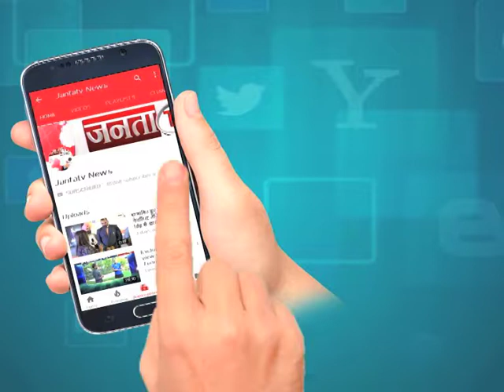HIMACHAL ROUND UP में देखें अब तक की बड़ी खबरें